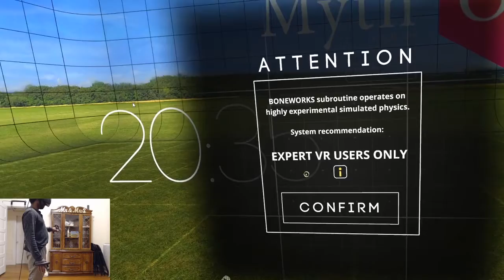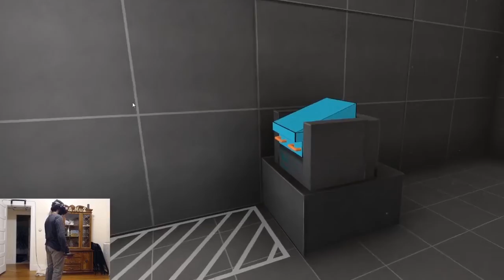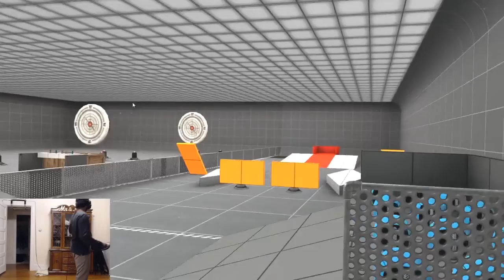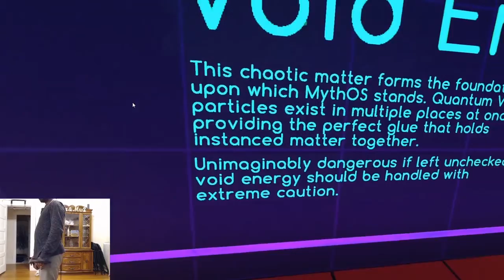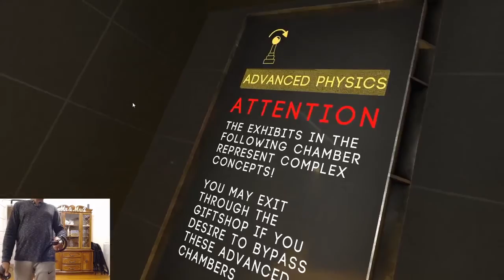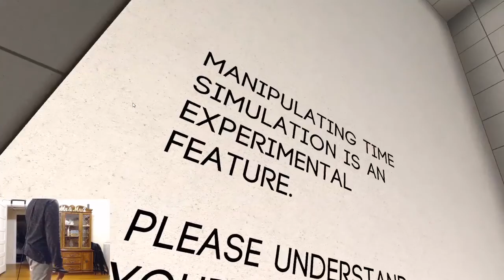Boneworks: Playthrough Part 1 - Messin With Physics!!!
Tune in as I go through my first playthrough of Boneworks by the pioneers at Stress Level Zero with my RTX 2080Ti discovering everything as I go and putting some software QA mentality to the test. This video focuses on the first level. The next video will be uploaded soon!